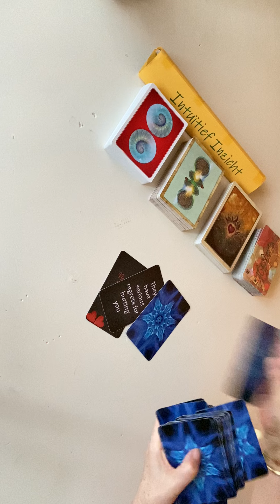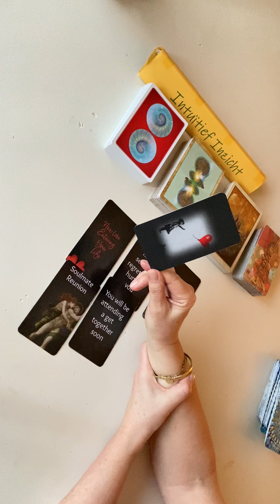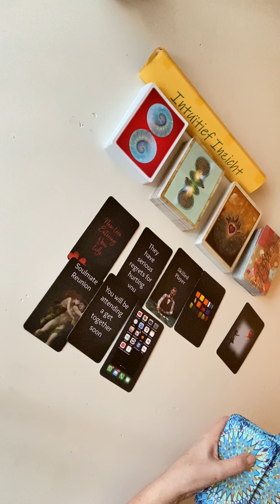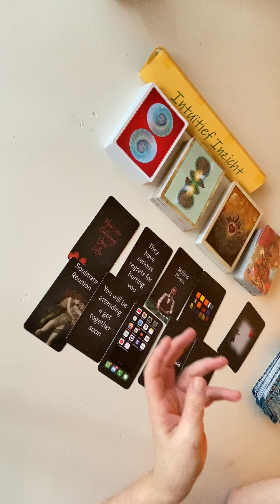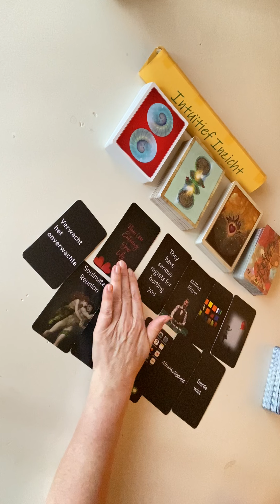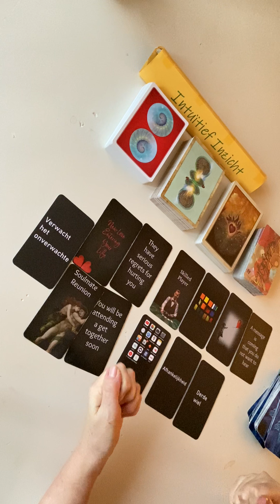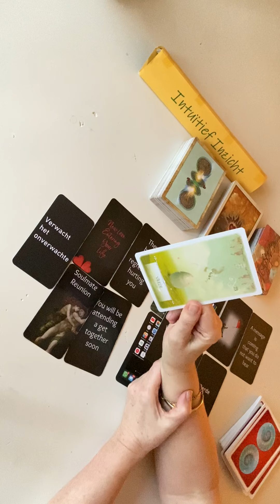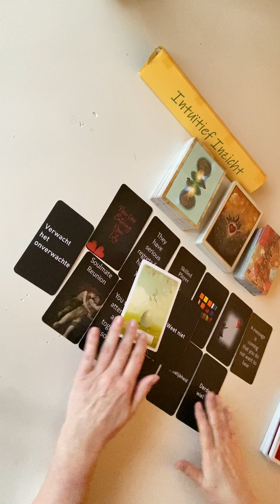STERRENBEELDEN☸️ ~Laatste WK Januari 22~Nieuwe Liefde! Verwacht Het Onverwachte!LetOp Player⚙️⚙️⚙️!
Colette